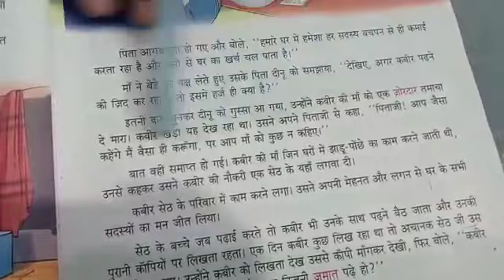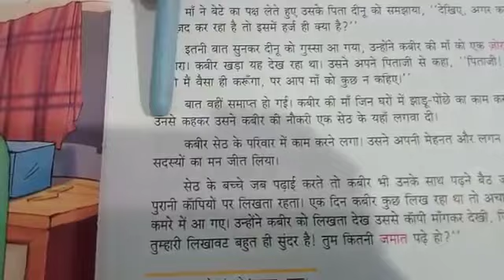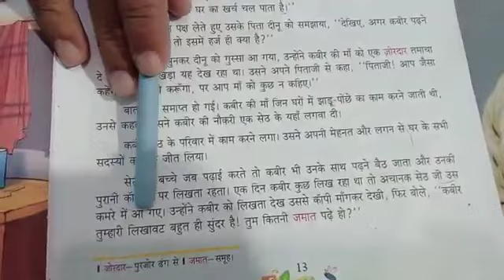PART 2 KAHANI SAMAJHDAAR KABEER. HINDI STORY ALPHA BETA RABBANI CLASSES. MANGO JAMSHEDPUR 7209332065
Video from GHULAM RABBANI